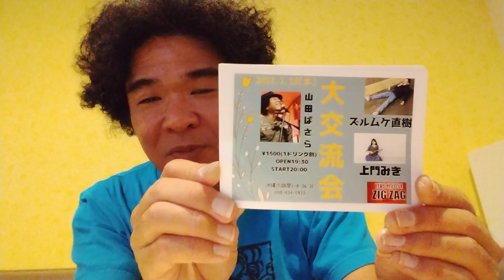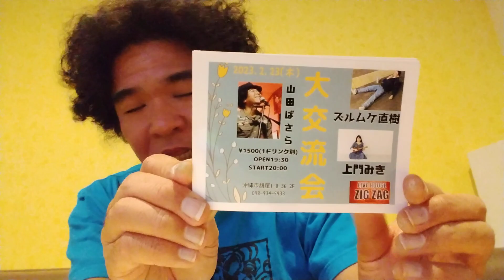2023年2月18(土)｢山田さんって疲れることないんですか？｣ その634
｢山田さんって、疲れることないんですか｣って聞かれたんで、逆に聞きたくなったよ。
あなたは疲れないんですか？

⚪2月23(木)/沖縄市@ZIGZAG
『山田ばさら企画～大交流会～』
¥1500(1ドリンク別)
OPEN19:30/START20:00
【共演】上門みき/ズルムケ直樹
沖縄県沖縄市胡屋1-8-36島袋ビル2F

東京での大学時代に音楽活動を始める。
2020年、初のフルアルバム「さらばんじ」発売。
2022年、関東、中国(山口)、北海道ツアー敢行。沖縄市を拠点に日本各地ツアーまわり。
2023年3～4月、中国・四国ツアーを予定している